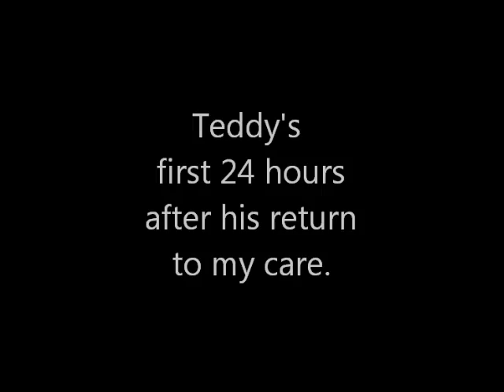Teddy's Outing on August 31, 2014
A Service Dog In Training, Teddy was visiting with his future adoptive family when I received word that he had begun to growl, bark, snarl and raise his fur at family members and visitors.    Since this was Teddy's third extended visit with the family and he had performed exceptionally well on prior stays, had adjusted well to healthcare staff and machinery and had bonded well with his handler, this sudden change was shocking.  In addition, Teddy had more than a year of training and a great amount of socialization, all of which he did very well. (See his album So, I went to visit with Teddy at the family's home.  I observed him snarling, growling, barking and raising his fur at other visitors.  This was also his initial response toward me - until he realized who I was.  Just a few days afterward, I stopped to check on him again.  This time, I had my son with me.  Teddy was much worse, snarling, growling, baring his teeth.  He was hunched up, hair raised and trembling.  He urinated on himself three times.  I was concerned that he would bite my son, who had fed and cared for him since Teddy was a tiny pup.  I immediately removed him from the home and took him back into my care.  During the ride home, every time my son would speak, Teddy would growl at the sound of his voice.  Still, once Teddy was back at my house, I had my son resume his normal routine with Teddy, taking care that he did not provoke the dog to bite out of fear.  By 11:00 pm that evening, my son was able to put Teddy on a leash and walk him again.  By the morning, Teddy was greeting him with a wagging tail.  Less than 24 hours later, aside from some timidity, tail tuckiing and a definite fear of small, enclosed spaces, which he'd never displayed before, Teddy was back to his usual self.  Here are some videos of Teddy taken on August 31, 2014 - the very next day following his return.  The intense fear and aggression he displayed while at the adoptive family's home is all but gone when he is at my home, out and about, interacting with me, my family or complete strangers - male or female.  Not ONCE did he raise his fur, growl, bark, snarl or urinate, despite the many strangers he encountered.  He did tuck his tail quite a bit, however and his posture still shows fear and a diminished trust in people, particularly men.  He also displays a distinct fear of narrow passageways, such as a hallway, narrow aisle or the space between my kitchen island and counters.  Aside from that, he has quickly returned to his usual, sweet self and I am hopeful that in time, he will fully return to the willing companion he had previously been.